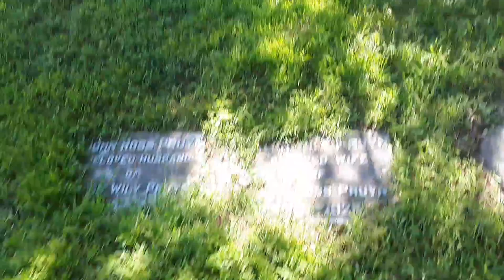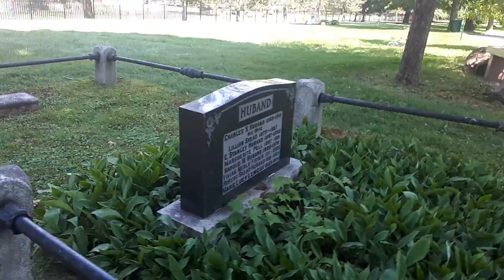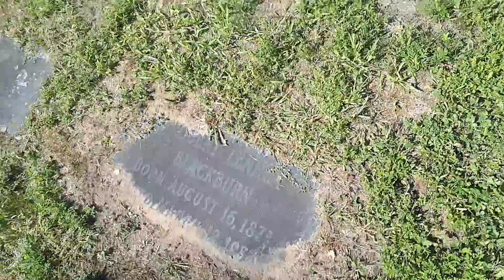My trip to Beechwood cemetery part 2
That Mausoleum was pretty spooky I won't lie. Especially considering the fact it was sealed off from the world Without a family name to identify it.